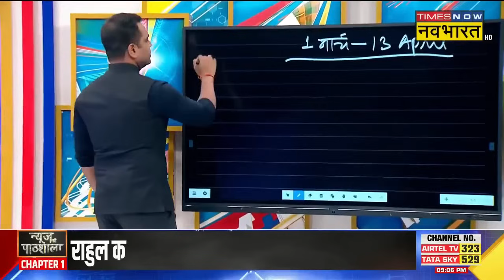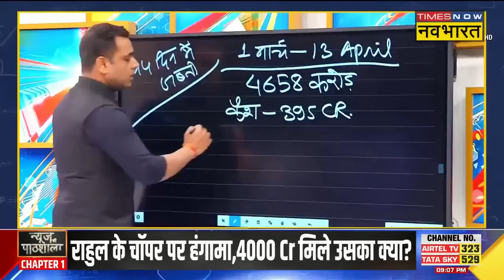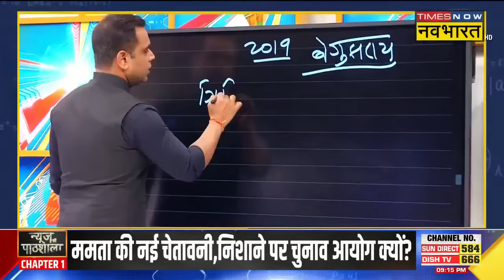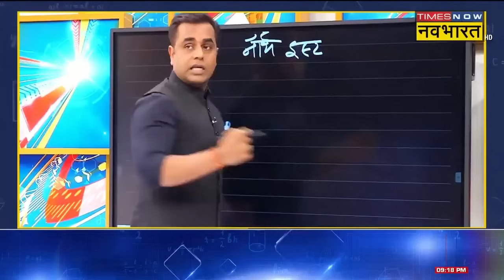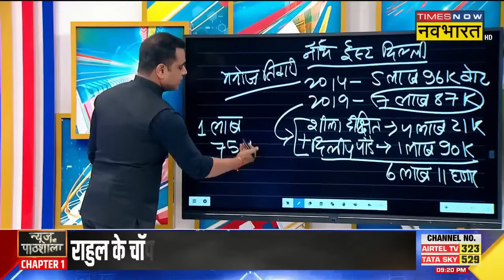Bengal News | Mamata Banerjee की Election Commission को धमकी? | Sushant Sinha | Lok Sabha Election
Mamata Banerjee | Bengal News | Sushant Sinha | Election Commission को लेकर दबाव की राजनीति चल रही है, Bengal की CM Mamata Banerjee तो चुनाव आयोग को लगातार कोस रही है, इस बार उन्होंने क्या धमकी दी है, देखिए पूरी ख़बर...